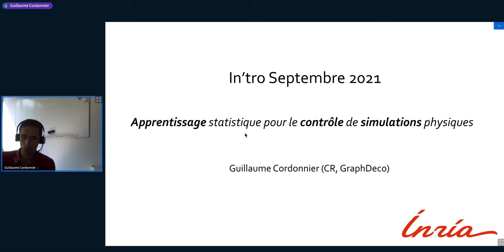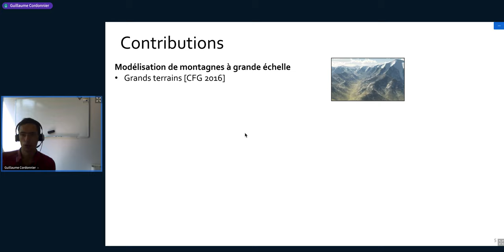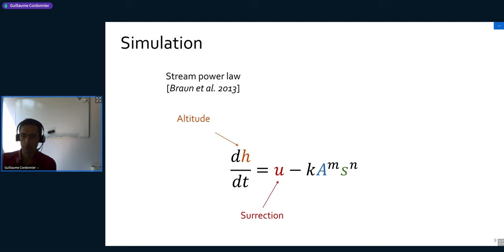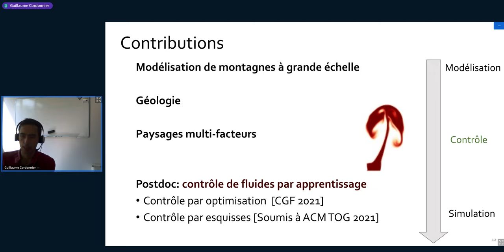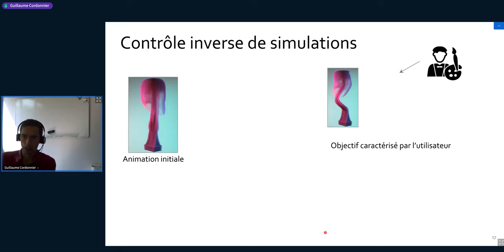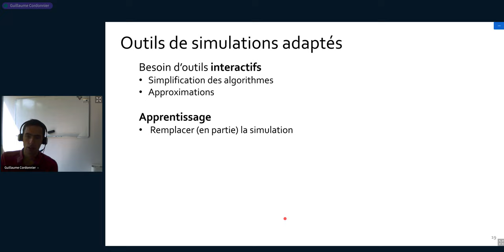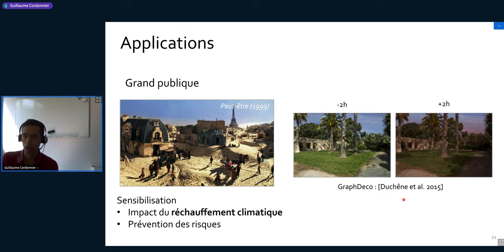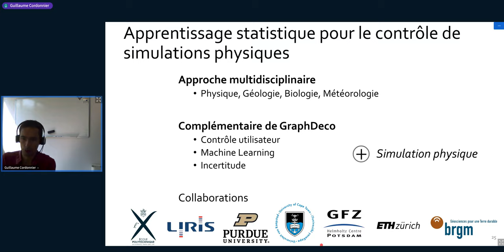Apprentissage statistique pour le contrôle de simulations physiques–Guillaume Cordonnier (Graphdeco)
Résumé:
Le contrôle donné à l'utilisateur revêt une importance grandissante en informatique graphique, dont l'objet est à la fois de proposer des algorithmes de génération d'images à l'aide de l'ordinateur et d'en simplifier la création et l'édition. Je m'intéresse en particulier aux objets issus d'un processus physique : soit animés par des lois physiques (par exemple les fluides), soit issus de lois naturelles (paysages de montagnes). L'état de l'art s'est développé autour de méthodes directes, par essais-erreurs, nécessitant donc de longues et coûteuses itérations. Je vais présenter mes thématiques de recherche visant à améliorer ce contrôle autour de deux axes majeurs : les mécaniques de contrôle inverse permettant de contraindre directement le résultat des simulations, et la conception de nouveaux simulateurs, approximatifs, permettant un retour en temps interactif notamment grâce à l'apprentissage profond.

Biographie:
Elève de l'ENS Lyon, Guillaume Cordonnier a obtenu son diplôme de master de Grenoble INP, puis une thèse de l'université Grenoble Alpes, spécialisée en informatique graphique, sous la direction de Marie-Paule Cani et Éric Galin. Il a ensuite effectué deux postdocs, un court à l'Ecole polytechnique dans le cadre d'une chair avec Google, suivi de deux ans à l'ETH Zurich, où il a enrichi ses connaissances en apprentissage statistique et simulation de fluides. Ses recherches dans différents champs de la simulation visuelle de processus physiques l'ont conduit à ouvrir des collaborations dépassant sa discipline scientifique, tel que les géosciences ou la paléontologie.